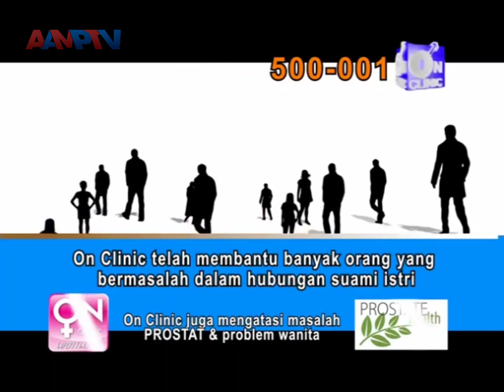On Clinic (2011) #3